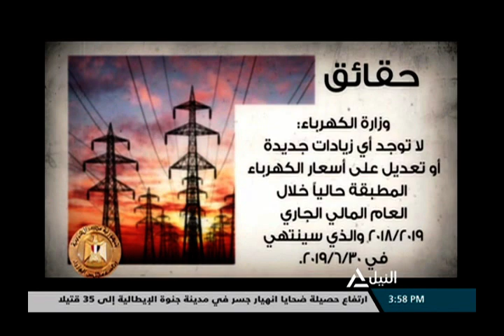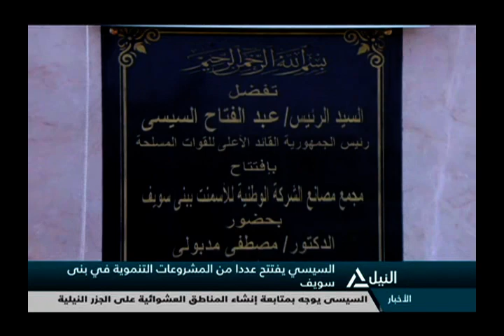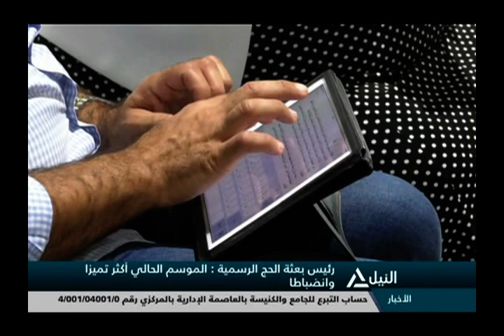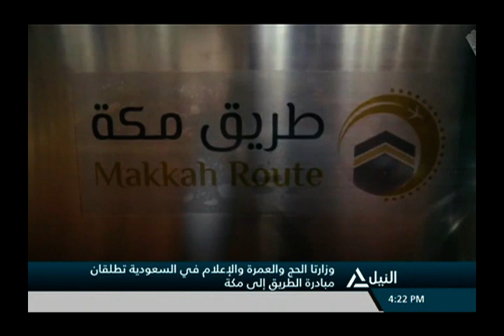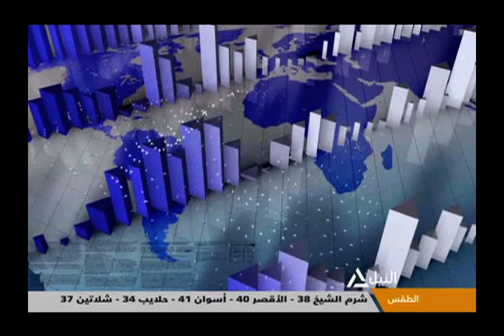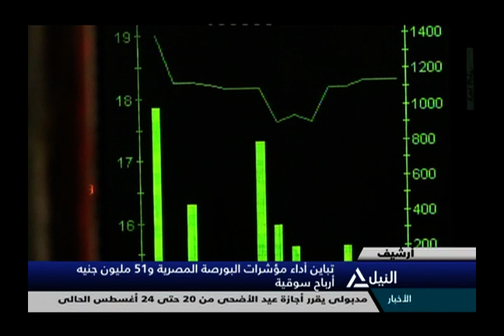بانوراما النيل الرابعه عصراً 15-8-2018